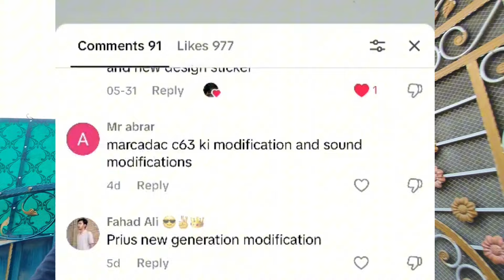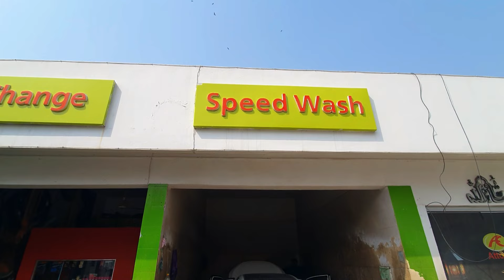Bonet sy Sticker utar dia🥲 || Azaab my phas gy🤦‍♂️|| Cleanest Civic Appears 😍 || IBBIZ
Serial #52

Bonet sy Sticker utar dia🥲 || Azaab my phas gy🤦‍♂️|| Cleanest Civic 😍 || IBBIZ